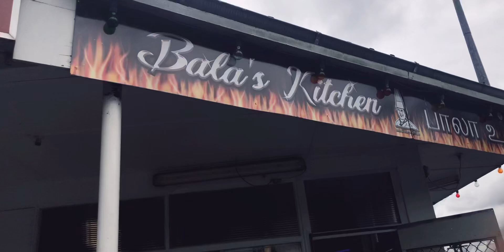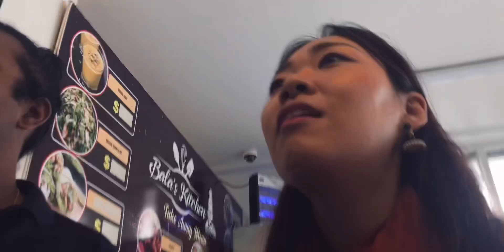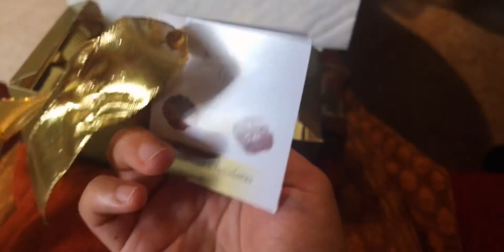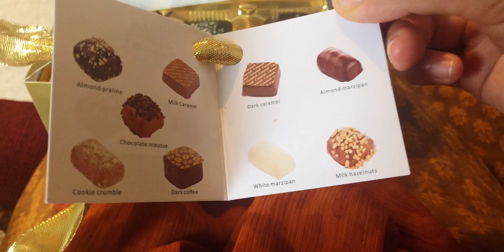Indian Korean couple ; Lamb Biriyani / Christmas Vlog ep2 / International couple | Jubilee JJ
This is Christmas vlog chapter 02. There will be a last episode on Christmas Day!

We hope that you enjoy our international couple vlogs. We are INDIAN KOREAN CHRISTIAN COUPLE. [ Jubilee JJ ]